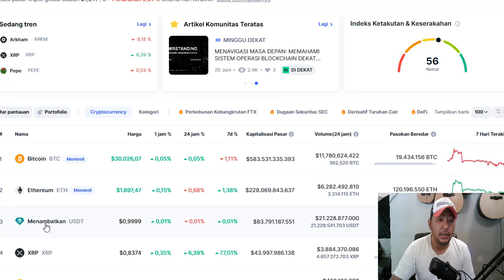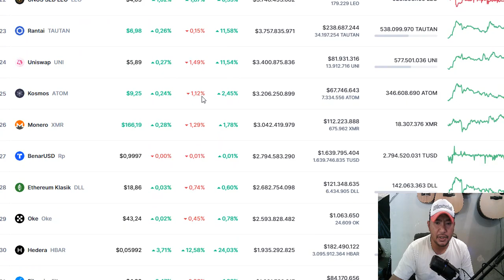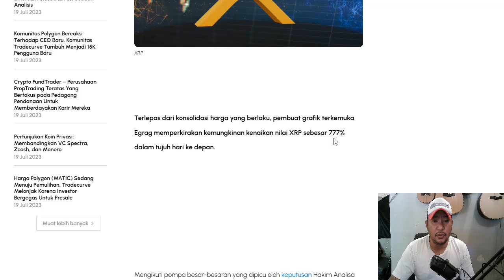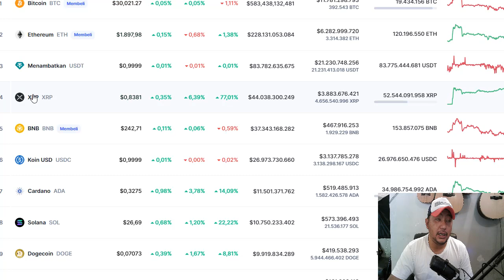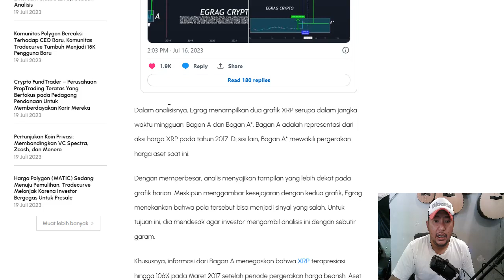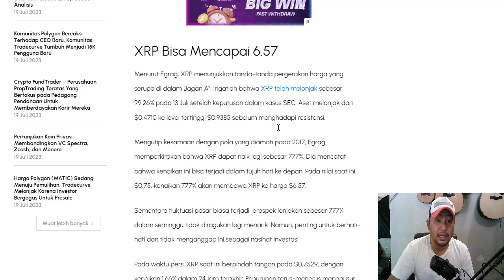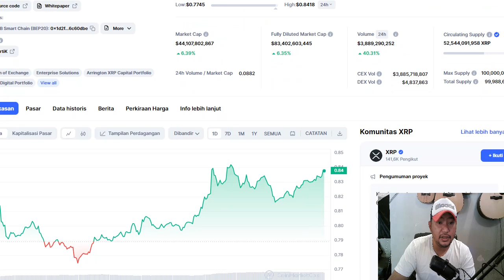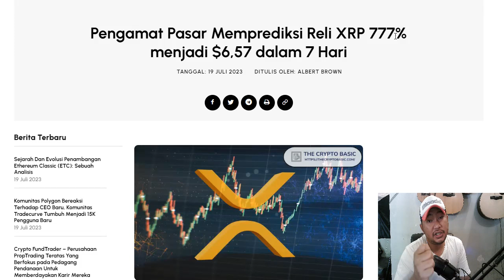XRP NAIK KE 6 DOLLAR DI 7 HARI KE DEPAN.!!!